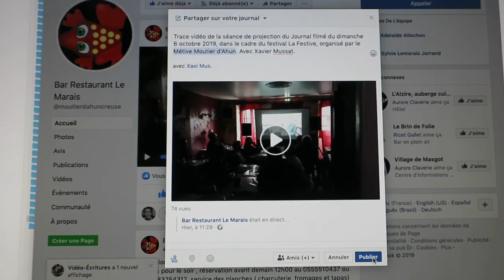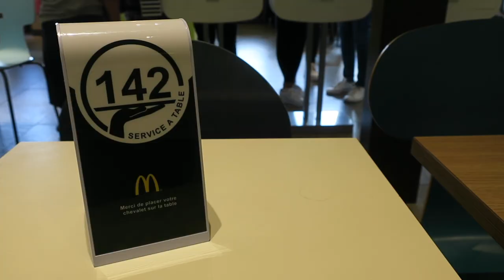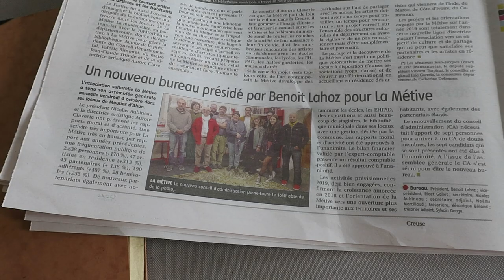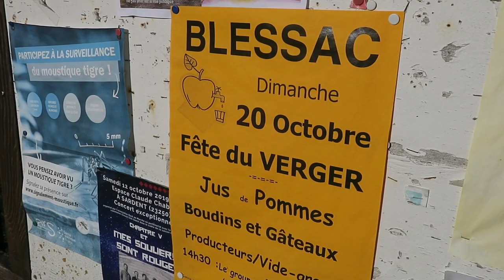Journal filmé 280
Journal filmé du 7 au 8 octobre 2019
Journal de La Métive 6/9
Musiques : Xavier Mussat & Caramel sons (Abhishek Joshi), Anyhow
Avec : Nathanaëlle Quoirez et Abhishek Joshi